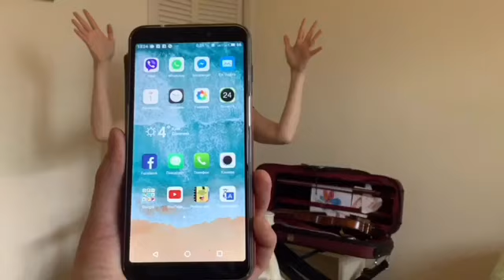Обережно, руки Скрипковісправи/ Myroslava Kotorovych